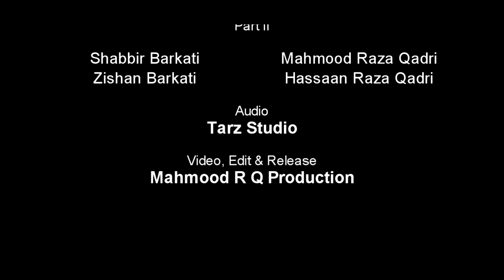Mera Badshah Hussain Hai Part 2 | Shabbir Barkati | Mahmood Raza Qadri | Zishan Barkati | Hassaan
A Project By @mahmoodrqadri

Kalam - Mera Badshah Hussain Hai Part 2
Naatkhwaan - @ShabbirBarkati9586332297  Mahmood Raza Qadri | Hassaan Raza Qadri | Zishan Barkati
Lyrics - Traditional
Additional Composition - Mahmood Raza Qadri
Audio Mixing - @TarzStudio
Edit & Release - @mahmoodrqadri

Mera Badshah Hussain Hai Shabbir Barkati